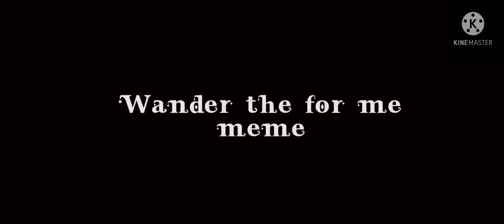wander the meme but procrastination ★彡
so…
tbh making this felt almost like a chore, so I will gladly post this
I’m thinking of trying a new style (smaller head :p) and posting shorter videos of my ocs. I’ve realised how complicated all the lore is going to be so I may just simplify it a bit, as well as introduce new ocs ( ・∇・)